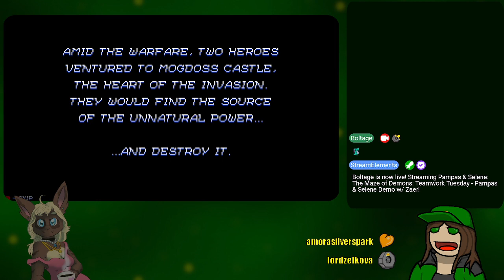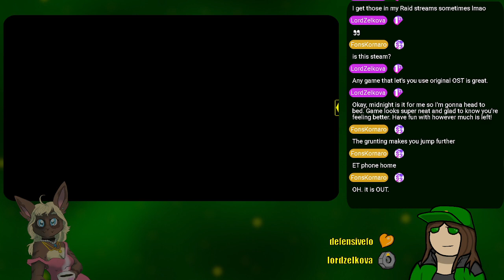Pampas & Selene: The Maze of Demons Demo (Teamwork Tuesday, w/ Zaer!)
3/5/2024 - A fun little game by Unepic Games, a remake of an MSX classic!

Plenty of streaming tech issues due to a lack of running. But, this was the recording! Game audio gets turned on after Fons points it out.

You can watch on Twitch too, maybe!

EDIT: I was heavily misinformed! This is not a remake, but a spiritual successor. I had it very confused with Knightmare II: The Maze of Galious, where you played as their parents. I apologize for the misinformation in the video.

0:00 - Silent Start
17:00 - Game Audio On